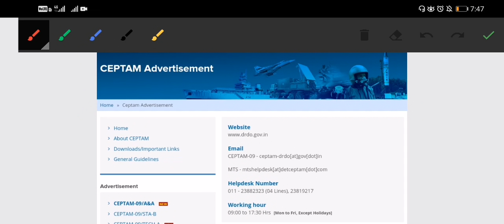DRDO CEPTAM 09 A&A Result 2019 - 2020 || DRDO A&A Cut Off 2019 - 2020 | SKILL TEST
Check Result From Here :-